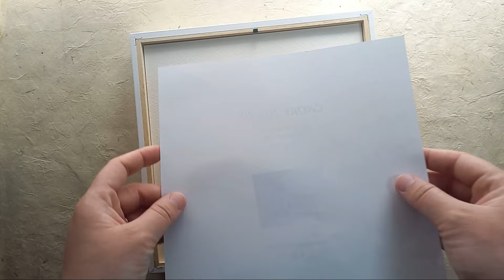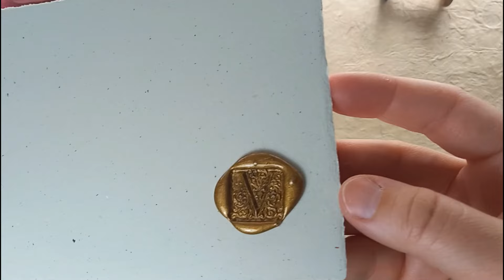Je peins un portrait de famille à l'aquarelle | Commande d'une illustration [sous-titres FR]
Dans cette vidéo je vous embarque dans le process créatif de "Sur le frêne", le portrait de famille que j'ai réalisé à la demande d'une de mes clientes. Je vous montre toutes les étapes par lesquelles je suis passée. Peut-être les professionnels y trouveront des conseils précieux pour l'encrage, la préparation du papier, la préparation de l'encadrement ou encore sur le certificat d'authenticité.

PS : Il s'agit d'un portrait de famille à l'aquarelle réalisé dans mon style (illustration jeunesse) et qui n'a pas vocation à être réaliste.

Si mon coup de pinceau et mon univers vous plaisent, n'hésitez pas à me contacter par courriel à l'adresse . Je discute avec plaisir de vos projets de commande personnalisée.

Aquarelles artisanales utilisées : les 4 qui composent l'assortiment La Princesse au petit pois : Aerth, Baelg, Angmar (également disponible à l'unité) et Lov. Et les couleurs éphémères L'orée et Tchernobog.

Matériel pour le cachet et la cire chez la Cie des Elfes

Pour vous inscrire à l'infolettre de la Merlette et être tenu au courant de toutes les nouveautés, de la couleur éphémère et des évènements

En savoir plus sur le Courrier Heureux et la Couleur éphémère

Je suis preneuse de vos retours pour la prochaine vidéo !

Merci !

Je m'appelle Valentine et je fabrique de l'aquarelle artisanale en Occitanie (Toulouse). Je fabrique des couleurs majoritairement non-toxiques à base de pigments naturels. Les godets naturels sont récoltés dans la nature : ce sont des cupules de glands de chêne. Si ma fabrication vous intéresse j'ai rédigé des articles dans les Coulisses de la Merlette (le blog).